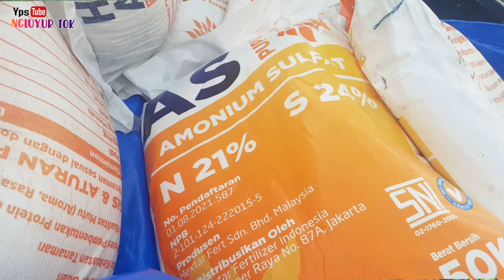Pupuk Dasar Untuk Tanaman Jagung Di Usia Dini‼ Sederhana Tapi Lihat Hasilnya Joss